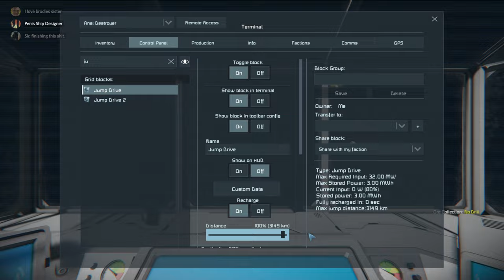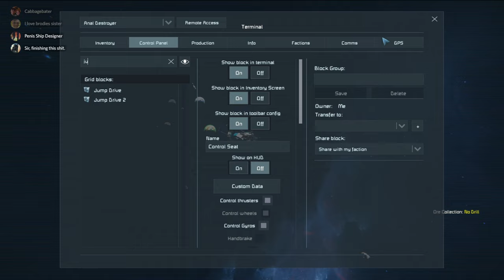FLYING TO ANOTHER PLANET AND BLOWING UP SOMEBODY'S BASE | Space Engineers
We took a carrier and launched sorties on somebody else's base and bombed it! The enemy base was on another moon and getting there was a struggle. However, three fighters still made it to their destination and rained hell upon the targeted base.